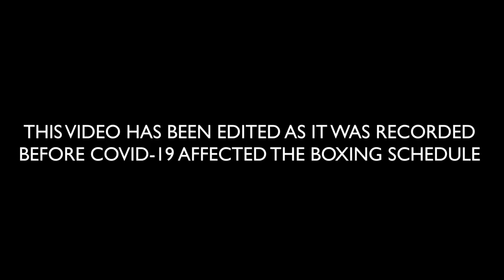‘F*** ME - IT WAS EMBARRASSING!’ - LIAM WILLIAMS RECALLS SPAR BETWEEN TYSON FURY & NATHAN CLEVERLY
*INTERVIEW BY UMAR AHMED - BEFORE COVID-19*